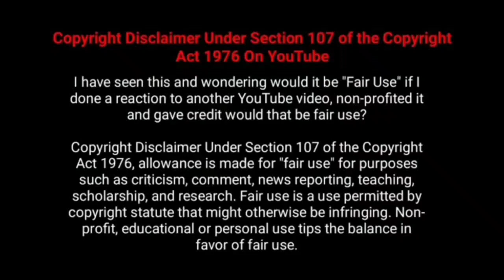ஒரு காரால் வந்த பிரச்சனை, தன்னை கற்பழிக்க சொல்லி கெஞ்சும் பெண் |Soppana sundari movie explanation